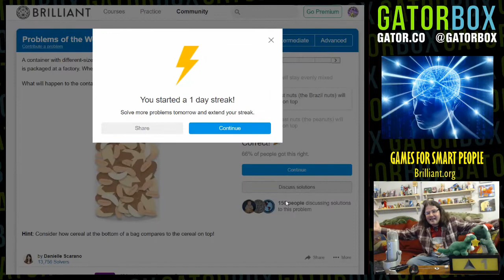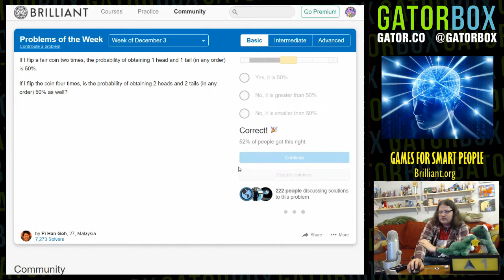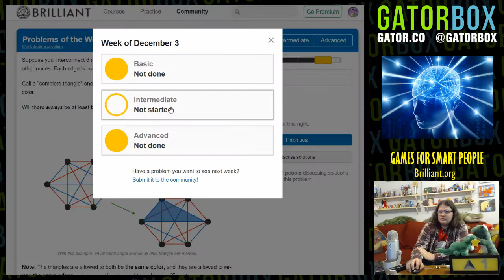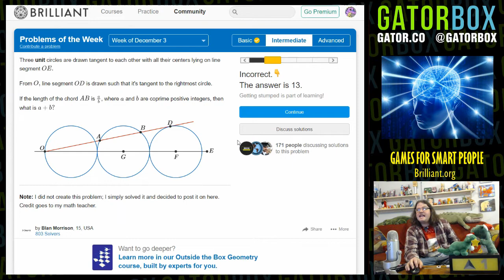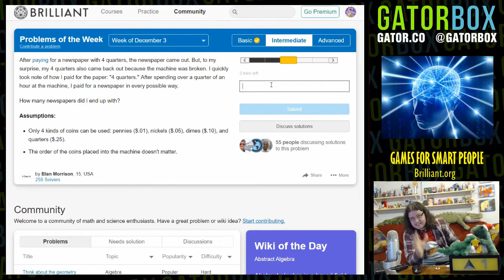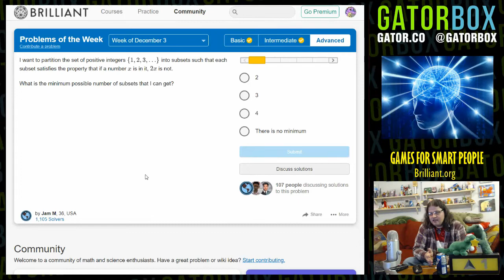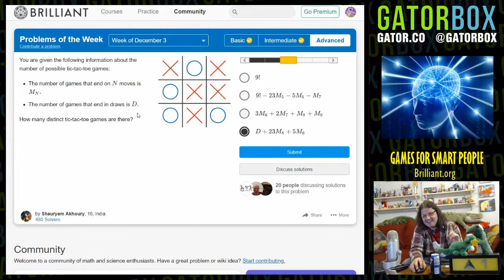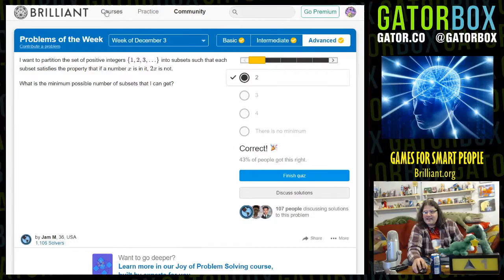Math/Logic Problems 2 | Games For Smart People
"Games For Smart People" makes its triumphant return to Gatorbox as Draco revisits Brilliant.org to tackle another set of "Problems of the Week". Logic questions include ones that involve nuts, toilet paper, and space travel.

Remember, it's not about being able to solve these problems. It's about STREET SMARTS.